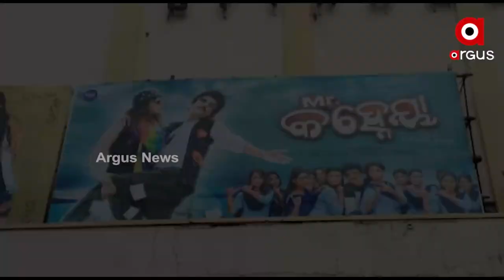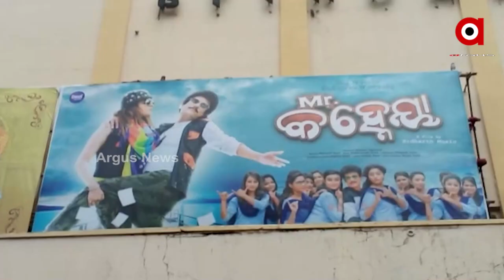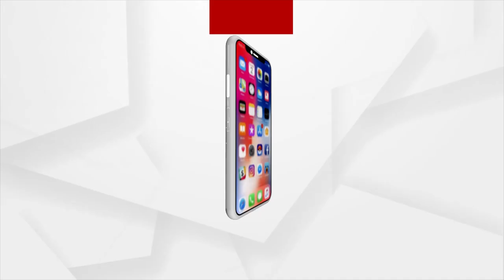ପପୁ ବୁଝାଇ ବୁଝାଇ ନୟାନ୍ତ, ହେଲେ ବୁଝିବାକୁ ନାରାଜ ପ୍ରତିବାଦକାରୀ ।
ପ୍ରତିବାଦକାରୀଙ୍କୁ ବୁଝାଇବାକୁ ପପୁ କରୁଛନ୍ତି ବଡ କଷ୍ଟ। ହେଲେ ବୁଝୁ ନାହାଁନ୍ତି ବଜରଙ୍ଗୀ।... ଜିଦ୍, ଭଗବାନ କୃଷ୍ଣଙ୍କୁ ଅପମାନିତ କରି ହିନ୍ଦୁ ଭାବାବେଗକୁ ଆଘାତ କରୁଛନ୍ତି । ମଯୂର ଚୁଳ ପିନ୍ଧିଛନ୍ତି କିନ୍ତୁ କହୁଛନ୍ତି କୃଷ୍ଣଙ୍କର କଣ ନିଶ ଥିଲା